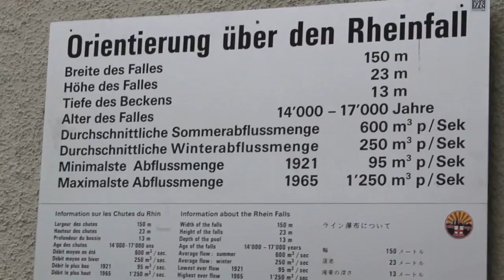Rob Moir - Bike The Rhine - episode 1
Leg 1 - Konstanz to Basel - 'A Concert Tour by Bicycle'